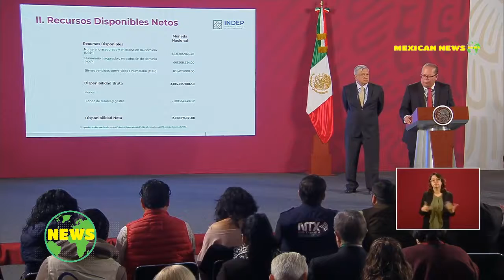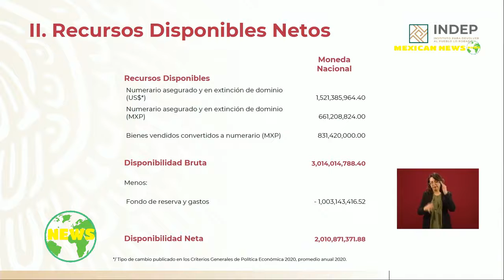AMLO DA A CONOCER CUANTO SE LE HA , DECOMISADO A CORRUPTOS .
Hemos trabajado mucho y anoche estábamos terminando diligencias, estamos entregando a esta institución un cheque por 2 mil millones de pesos, es un solo caso, un caso que se inició gracias a una denuncia del Ejecutivo, con presencia, coadyuvancia del Ejecutivo, a través de la Consejería Jurídica y permiten en se procesó en que esperamos tener más recuperaciones y reparación del daño, estamos entregando un cheque por 2 mil millones de pesos al Instituto.